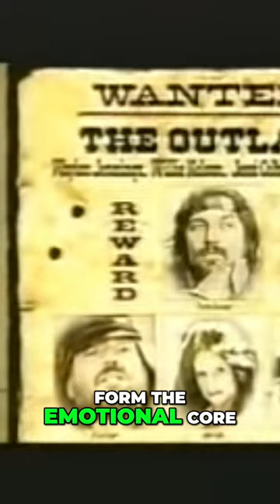Waylon and Jessi Love Against the Odds in Country Music